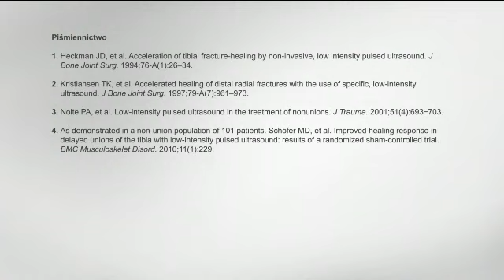EXOGEN - gojenie tkanki kostnej w każdym stadium